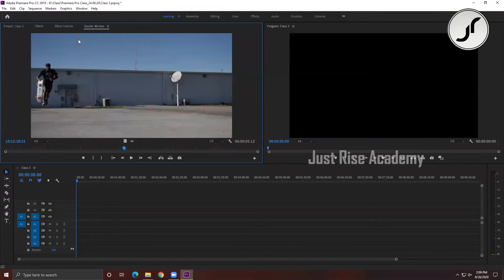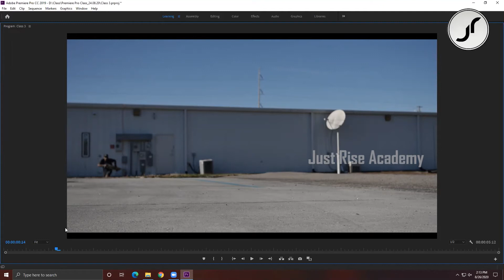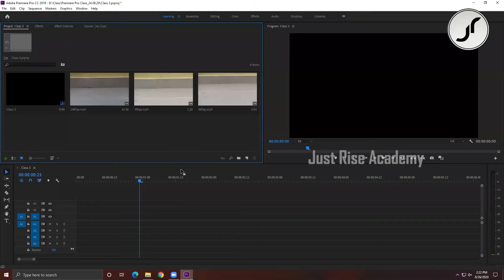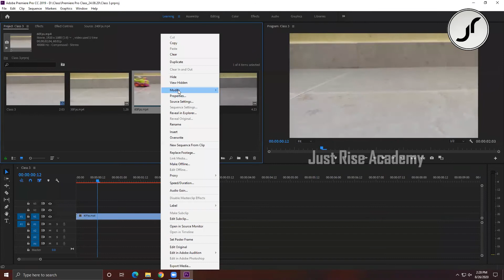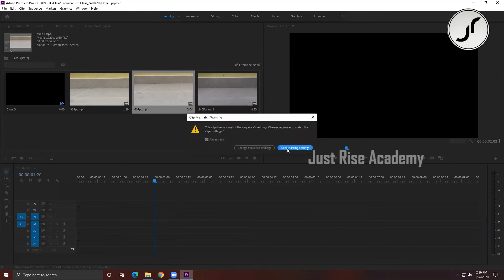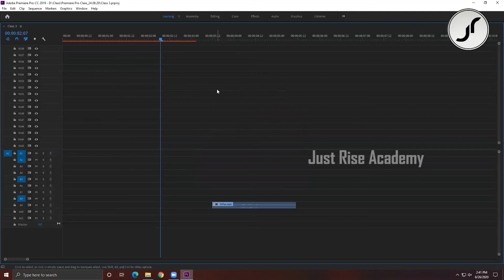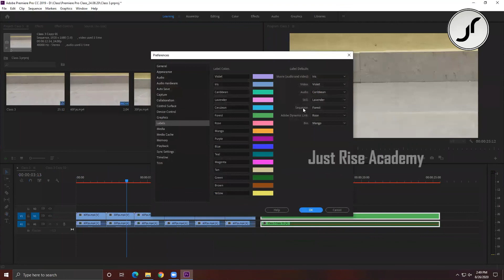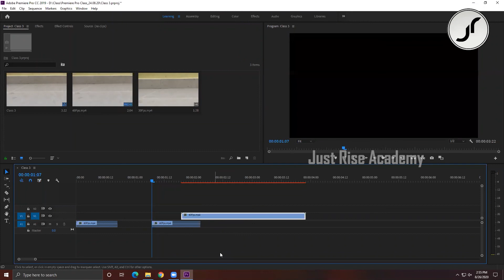05 Footage Resolution Manipulation | Tamil | Just Rise Academy